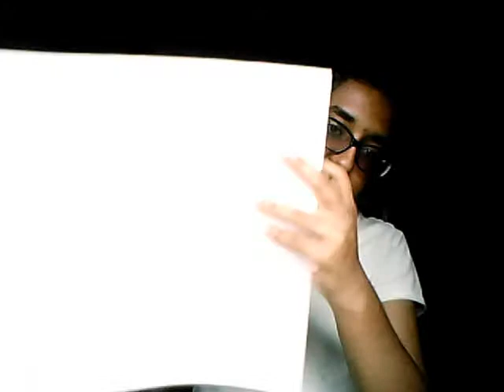I Love The Fibonacci Sequence (bad audio/video quality)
I blame my brother's computer. I'm using it while mine gets fixed. But yeah, a little slightly-formal video explaining the Fibonacci Sequence. my laptop fixed within a few weeks. But yeah. I'mma huge math nerd :D